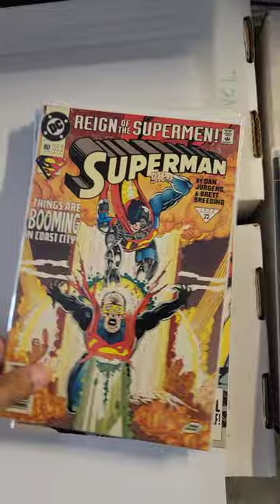Do I really Need The Death Of Superman 30th Anniversary?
🔥Back Red Hunt #1 On Kickstarter 🔥

📕Visit The Night Library

🕸️🕸️🕸️🕸️🕸️🕸️The Schedule🕸️🕸️🕸️🕸️🕸️🕸️

      10pm Comic Book Weekly Live Stream

➡️Thursday: After The Pull

➡️ Friday: Topic Videos

➡️ Sat: Final Cut off

➡️ Sun: Worst To First